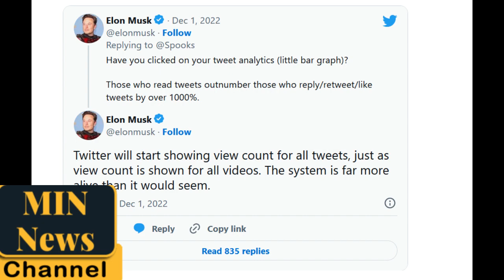Musk announces new feature will allow users to see how many people read their tweets